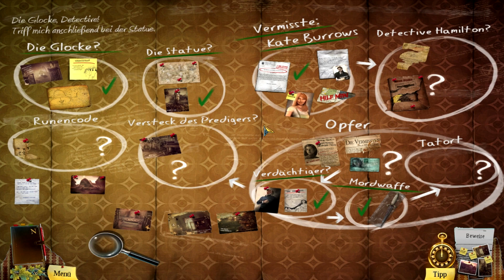Enigmatis - Die Seelen von Maple Creek - # 15 - Der Bann ist gebrochen! - Enigmatis Let's Play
Folge 15 vom dritten "Wimmelbild" Adventure des Kanals! In diesem Fall das spannenden und atmosphärische Spiel "Enigmatis" mit dem Untertitel "Die Seelen von Maple Creek". Das ganze in einer Sammleredition, komplett deutsch mit Sprachausgabe (diese nur englisch).

GAME

Titel: Enigmatis - Die Seelen von Maple Creek
Plattform: PC
USK: ab 12
Publisher: Artifex Mundi

SUPPORT

LINKS